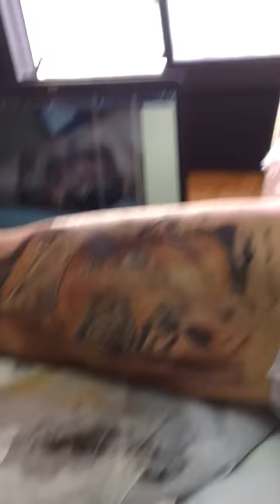3D tattoos in Cyprus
Leonidas of 300